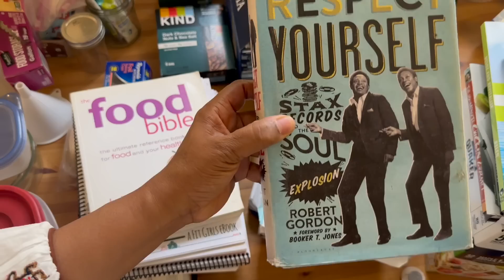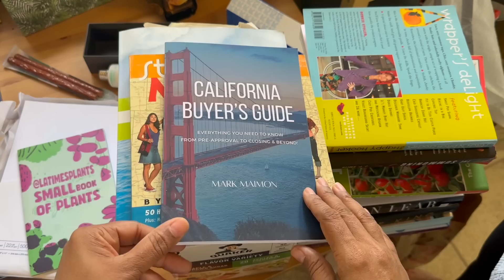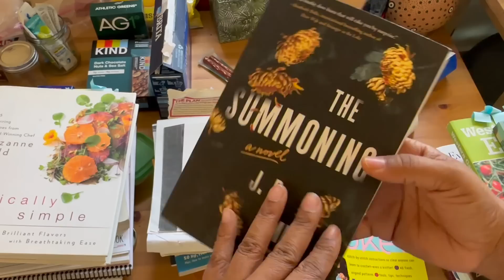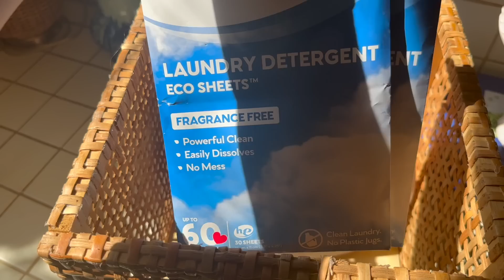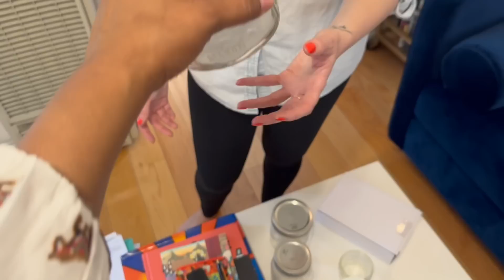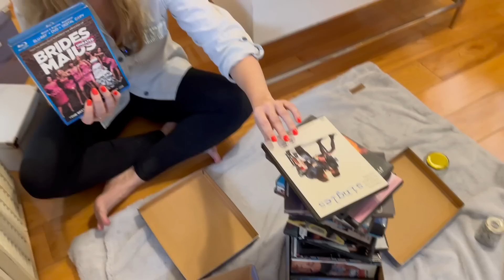Clearing out her CLUTTERED CABINETS and JUNKY DRAWERS! Declutter With Friends✨🏡❤️😍